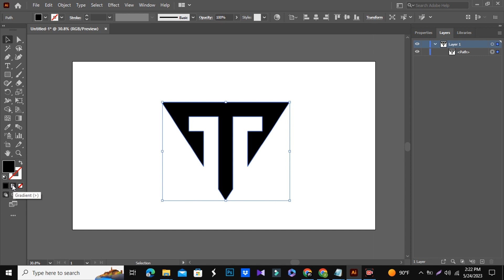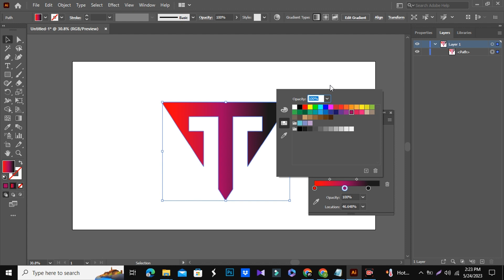How To Create a Gradient Logo in Adobe Illustrator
Welcome to our Adobe Illustrator tutorial on creating stunning gradient logos! In this step-by-step guide, we'll show you how to design a captivating logo with a vibrant gradient effect using the powerful tools and features of Adobe Illustrator.

Whether you're a beginner or an experienced designer, this tutorial is perfect for anyone looking to add a professional touch to their logo designs. With Adobe Illustrator's versatile gradient tools, you'll be able to transform your logo into a visually striking masterpiece.

In this video, we'll cover everything you need to know. We'll start by introducing the concept of gradient logos and explaining why they are such a popular choice among designers. Next, we'll guide you through the process of setting up your Adobe Illustrator workspace for optimal logo creation.

Once you're familiar with the basics, we'll dive right into the practical part. You'll learn how to choose and apply gradient colors that complement each other, creating a captivating blend that adds depth and dimension to your logo. We'll explore various gradient techniques, including radial gradients, linear gradients, and more.

To ensure your logo is polished and professional, we'll share valuable tips and tricks throughout the tutorial. We'll demonstrate how to adjust gradient angles, manipulate opacity levels, and fine-tune other elements to achieve the desired visual impact.

By the end of this tutorial, you'll have a solid understanding of how to create a gradient logo from scratch using Adobe Illustrator. You'll feel confident in your ability to unleash your creativity and produce eye-catching logos that captivate your audience.

Whether you're a graphic designer, small business owner, or simply someone interested in logo design, this tutorial is a must-watch. Join us on this creative journey and unlock the potential of Adobe Illustrator to craft beautiful gradient logos that make a lasting impression.

So, grab your favorite beverage, open Adobe Illustrator, and let's dive into the world of gradient logo design together!